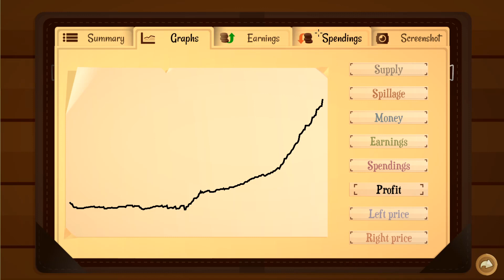Dowsers Make Me $60,000.00?! Turmoil The Heat is On // Let's Play #7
Today we're digging into Turmoil and starting "Expert Mode" with The Heat is On DLC! Turmoil is a Management Strategy Simulation game where you buy land and dig for oil and get rich!